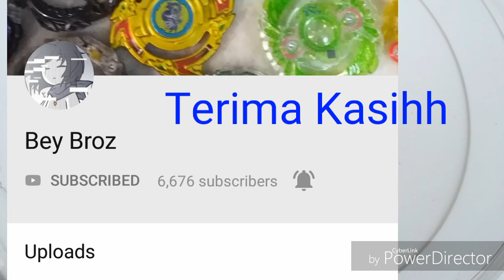(Sudah di tutup)Giveaway Top Up Rm20 (Dah Habiss)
2.comment top up ape korang guna
3.bagi nama instagram untuk aku bagi kalau terpilih